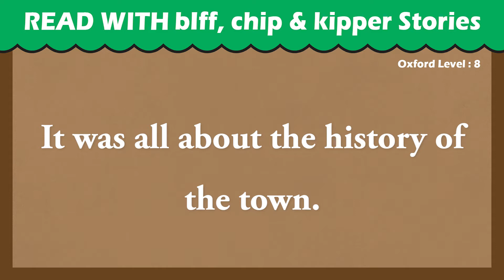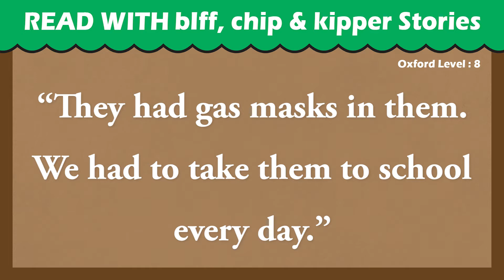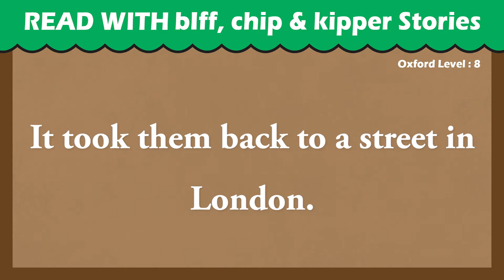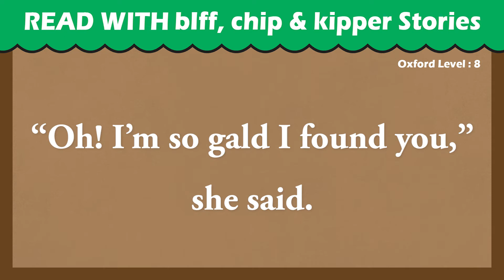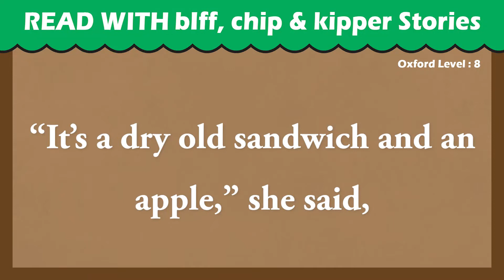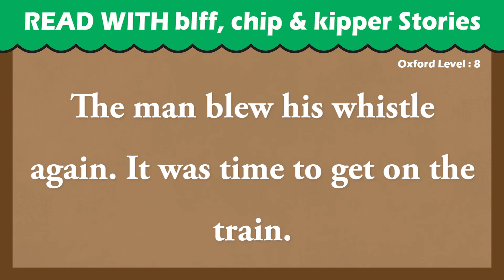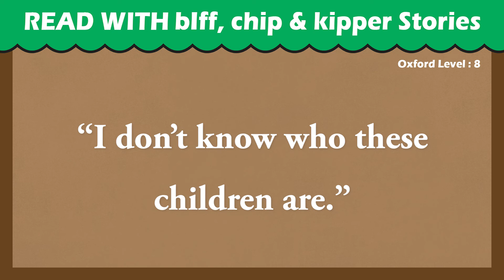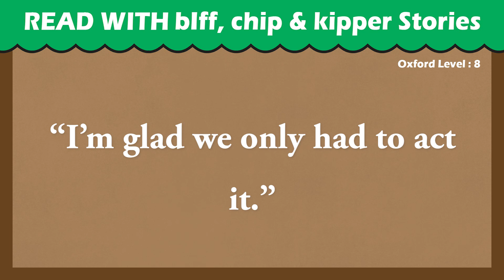ORT Level 08 What Was It Like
READ WITH BIFF, CHIP & KIPPER